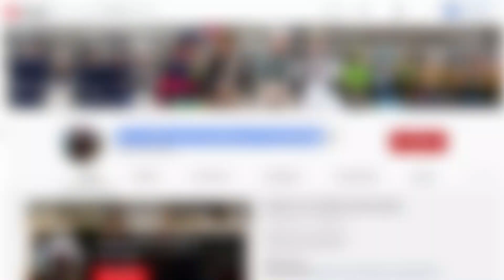Prince William & Kate Middleton Launch YouTube Channel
In this video we will go over Prince William & Kate Middleton Launch YouTube Channel